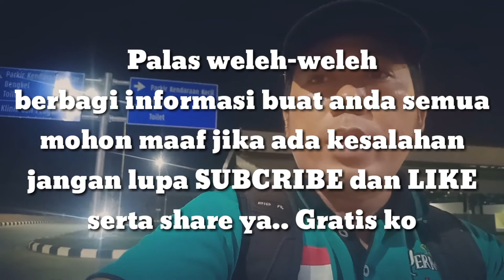Rest Area Kayu Agung Mesuji ~ Tol Lampung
isi salam Vidio

~ Ketika mampir di rest area kayu agung ternyata, fasilitasnya lengkap, tempat parkir yg sangat luas, spbu, bengkel, klinik, masjid, toilet, tidak lupa kulinernya juga siap...